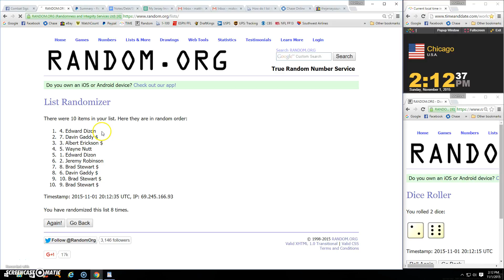Helmet choice mini